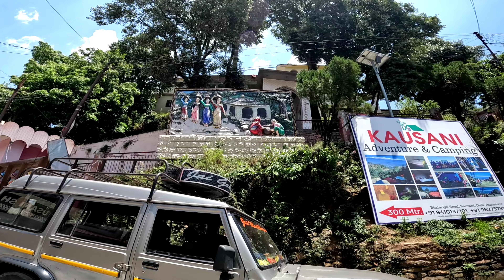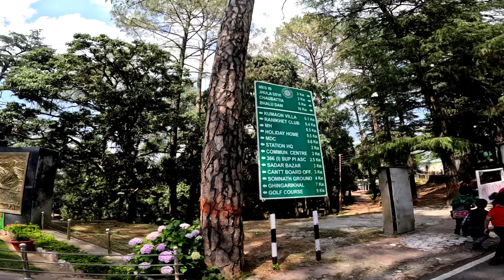आज कौसानी ,गरुड़, रानीखेत, होते हुवे गए haldwani // @souravjvlogs का गाँव भी आता है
आज कौसानी ,गरुड़, रानीखेत, होते हुवे गए haldwani // ‎@souravjoshivlogs7028  का गाँव भी आता है  रास्ते में सोमेश्वर।